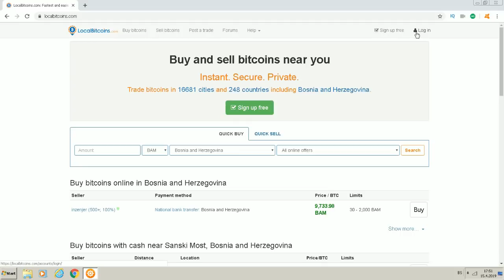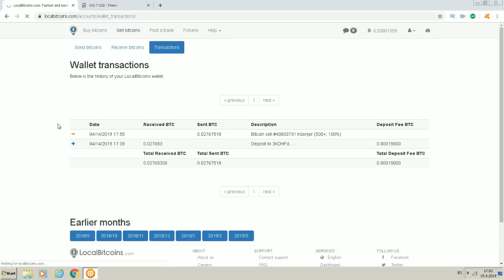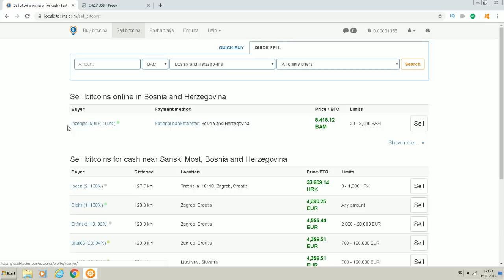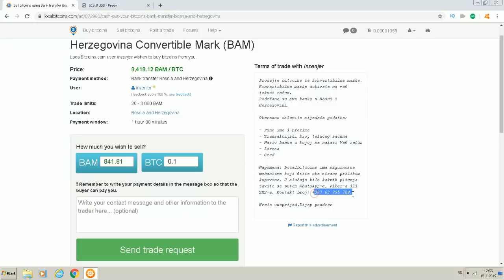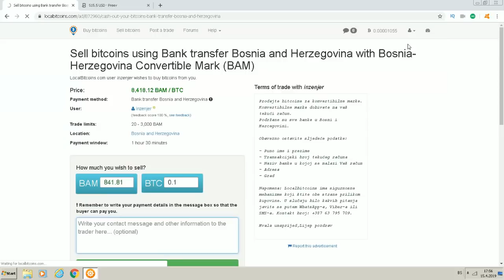Kako prodati Bitcoin | Kako prodati Bitcoin za stvarni NOVAC ?